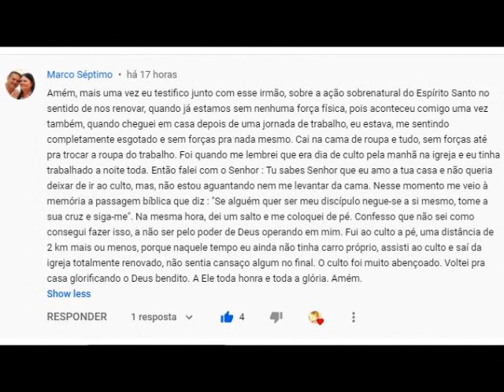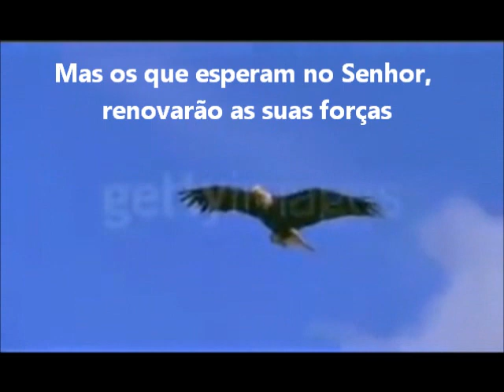Experiência de Renovação de Forças.